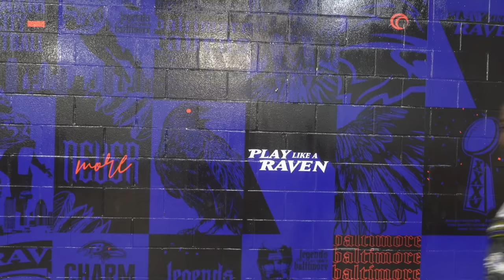WE MADE IT! REVIEWING THE LAMAR JACKSON SAGA, RAVENS BIGGEST TRAINING CAMP BATTLES, & MUCH MORE!